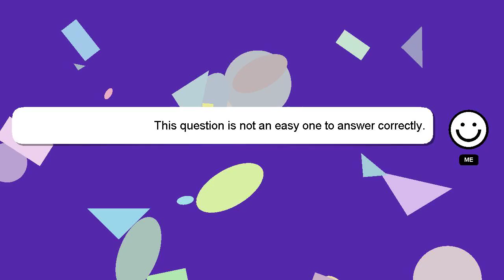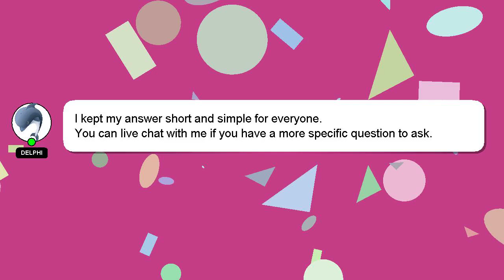How to find effective atomic number?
An introduction to myself in a few words, Hi there, I go by the name of Delphi. Let me help you with your questions. - How to find effective atomic number?

I will express my appreciation for your answer by 'hearting' it.

*2 What we are experimenting :*